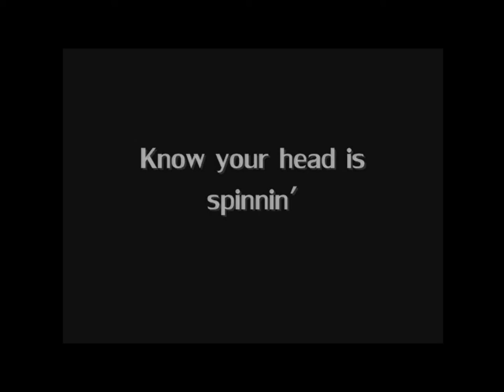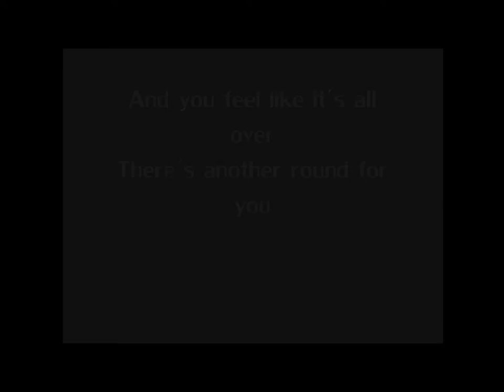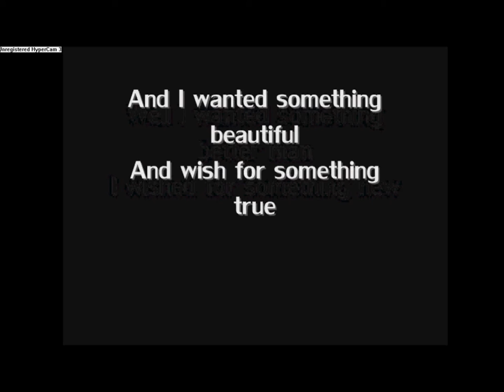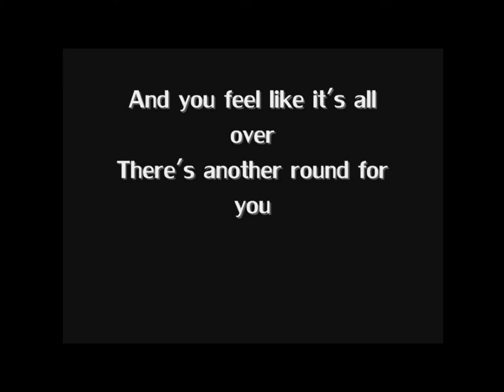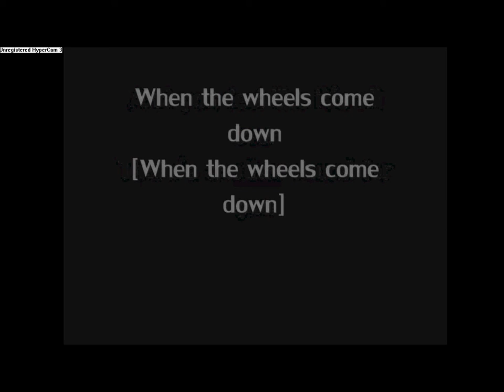Wheels Foo fighters (Cover) Tripod. Lyrics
Maybe some bad graphics now and then